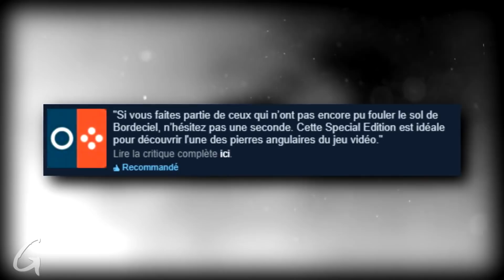Skyrim Special Edition : Arnaque ou pas ?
On se retrouve aujourd'hui avec Sarayah pour parler de The Elder Scroll V : Skyrim Special Edition.

Soutenez-le et soutenez-nous avec un j'aime SVP ! Merci à tous !
Et pour partager aussi tes vidéos sur WizGeekz, envoie ta vidéo